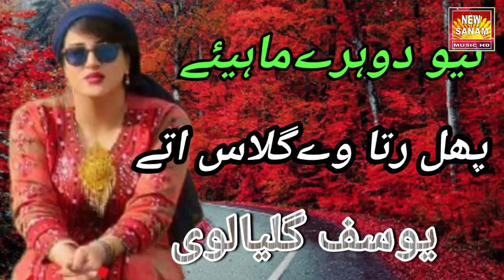Nice Punjabi Mahiye | Yousaf Khan Gulyalvi | Phul Ratta Vey Gelasa Tey | Upload by Atif 03005491670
YOUSAF KHAN GULYALVI NICE MAHIYE VOL NO 42. . . .  NEW SANAM MUSIC ATTOCK.